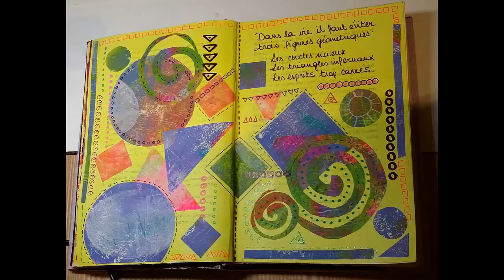Gelli Plate Playground /1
How to use fruit, vegetables etc...on the gelli plate.